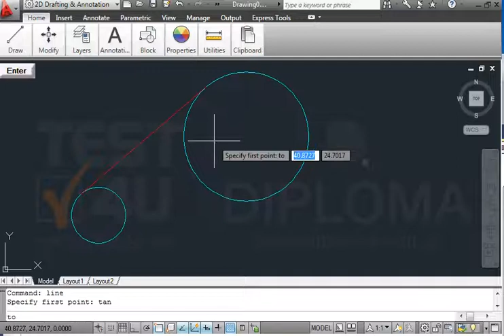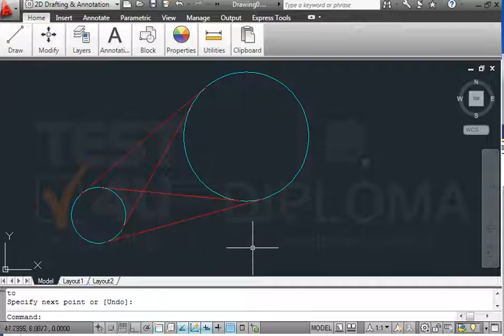Insert the four tangent lines between the two circles. Save the drawing.